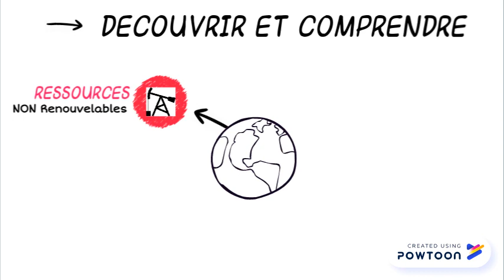EPI "Les ressources de notre planète"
Vidéo d'introduction de l'EPI Physique chimie et SVT sur les ressources naturelles de notre planète